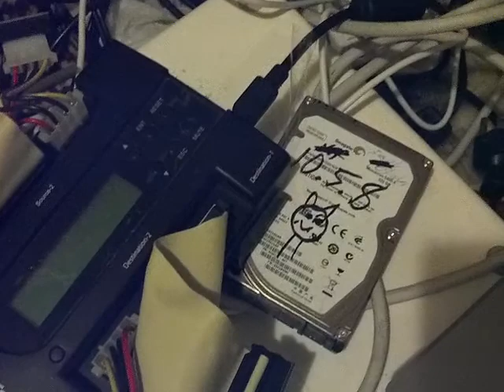Glad that I quit drinking.Now my past is an asset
I struggled for half my life & finally got help in 1991 and have been clean & sober ever since